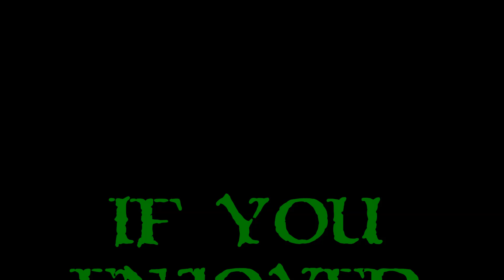Let's Play FORCED Showdown - Ep. 1 - Brushing Off The RIng Rust!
I played this as a First Look and on twitch as part of the Twitch Decides The Launch Price event.  I had a lot of fun with it, and even won someone temporary access to the game during the event!  Now it's time to give it a shot as my Friday Fun time.  We'll go through the game over the next few weeks and try to survive!  Enjoy this Let's Play of FORCED Showdown!

What Is FORCED Showdown?

FORCED Showdown is a single player, top down, rogue-lite brawler where you compete in a "Game Show" against waves of minions and finally the Titans.  Each level is randomly generated, with different random perks or anti-perks, and as you advance in each level, from stage to stage, you get to spend mana on cards from your deck to give you buffs, abilities, or upgrades.  It's fast, it's frantic, and it's fun!  Let the Games begin!

My thanks for BetaDwarf for sending FORCED Showdown my way!  I'm amped up and ready to go!